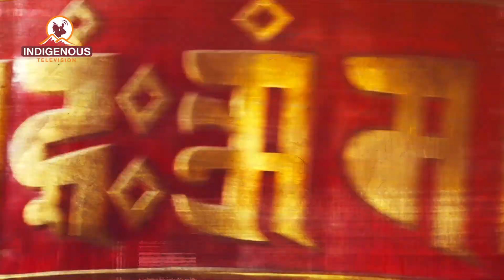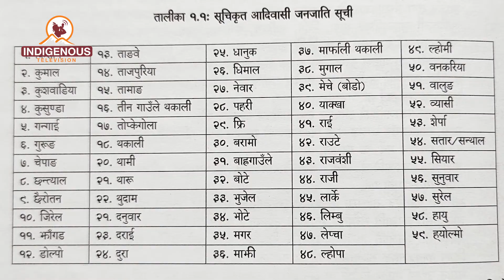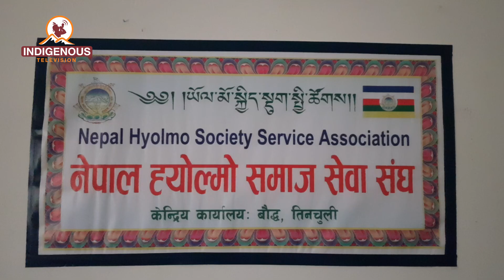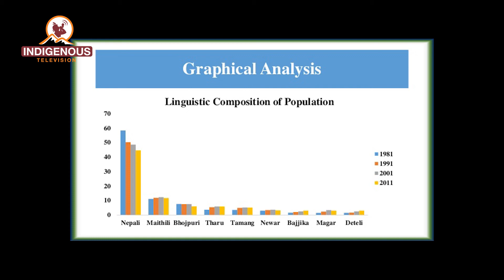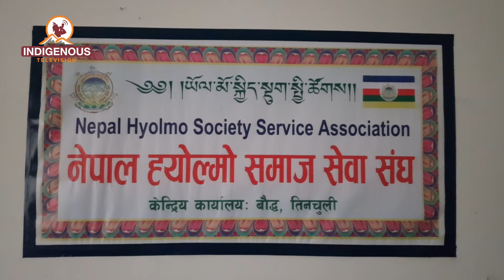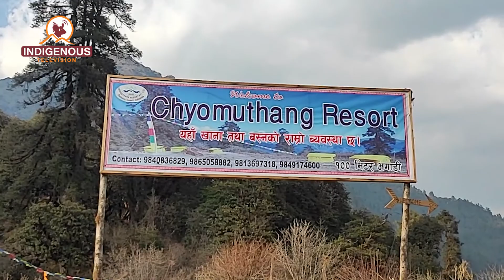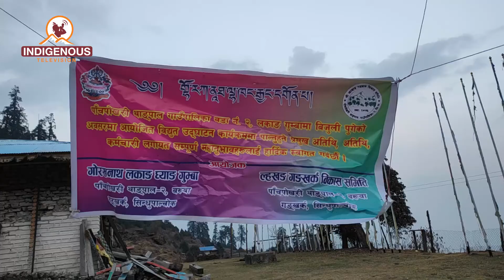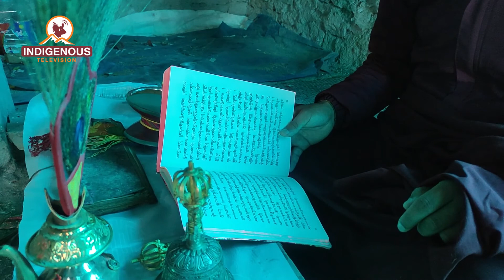भेह्युल ह्योल्मो - Episode 28